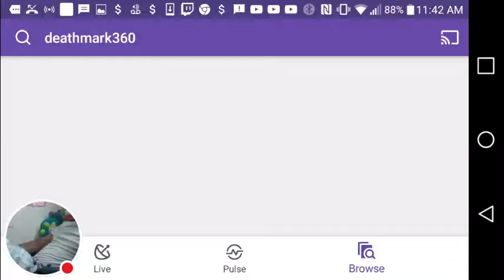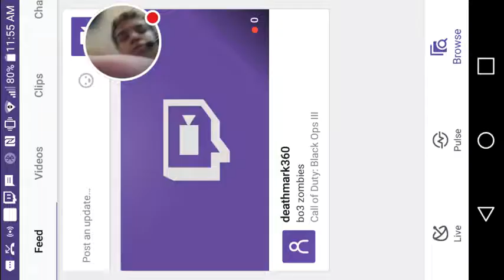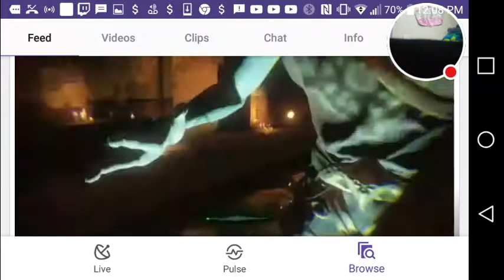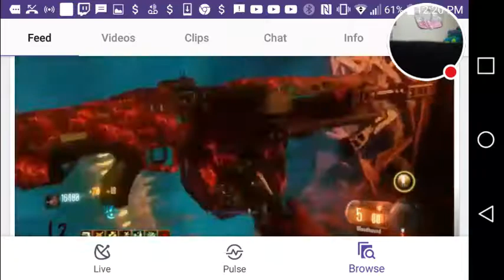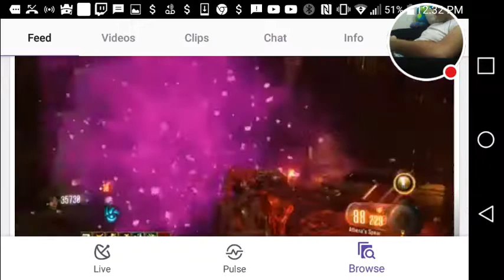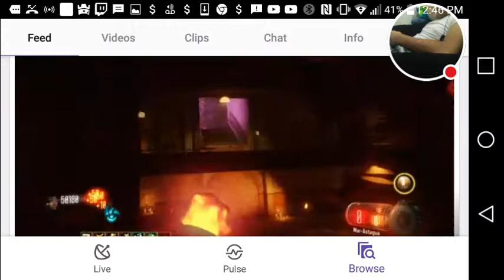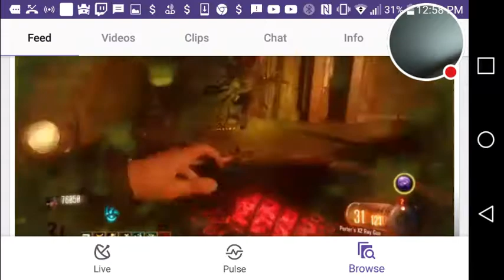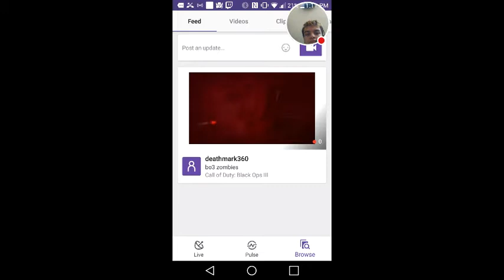Bo3 zombies made to 37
Hope u guys love me playing zombies